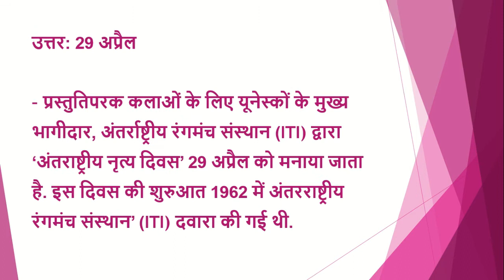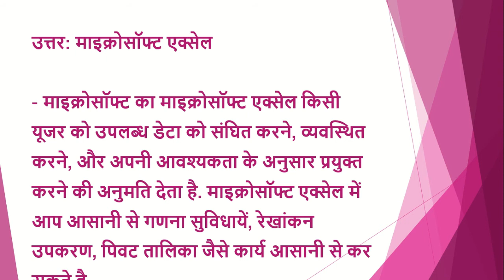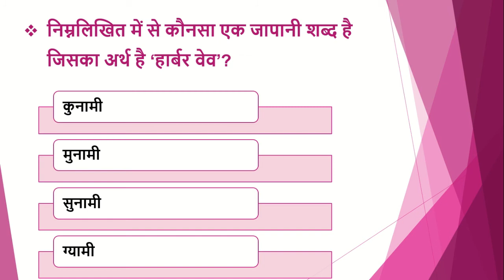upsc / uppsc daily quiz | 2 minute confidence booster | mcq|gk|uppcs|pcs|test series| paper| test #7